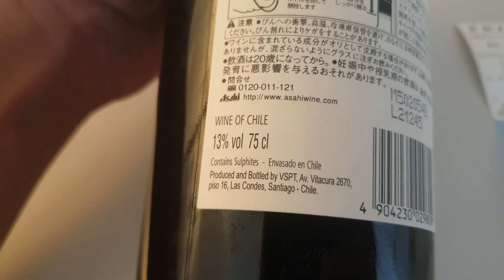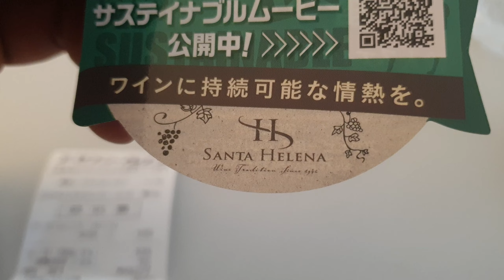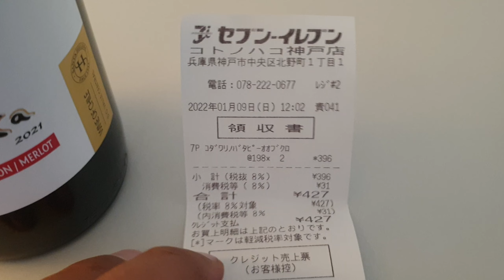Alpaca 2021 cabernet sauvignon/Merlot wine from Chile.